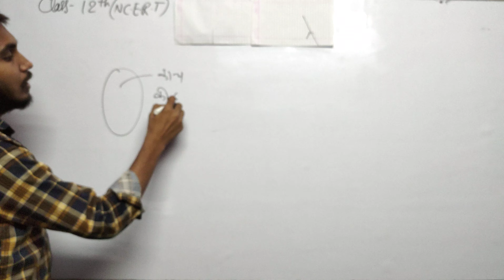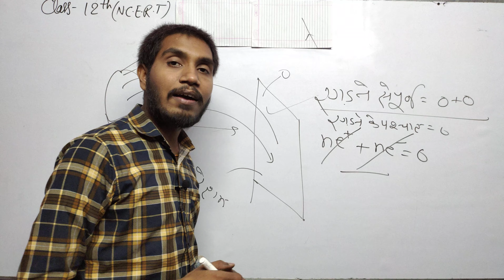Class 12th Physics Chapter 1st NCERT || numerical 1.5 || Physics King Rudra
आप इन सभी हल का प्रश्न नीचे दिए लिंक से प्राप्त कर सकते हैं।